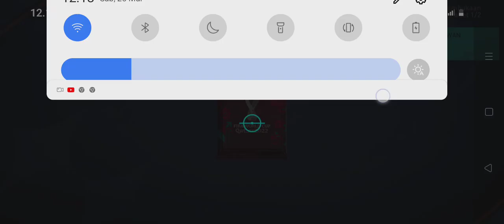Argentina menang pildun lagi